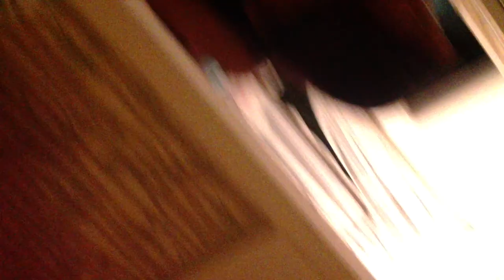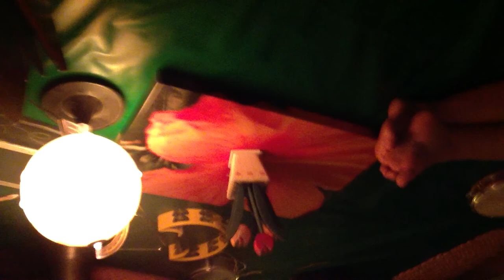SPANDA 39 :: listening... Rampa 20-06-2014